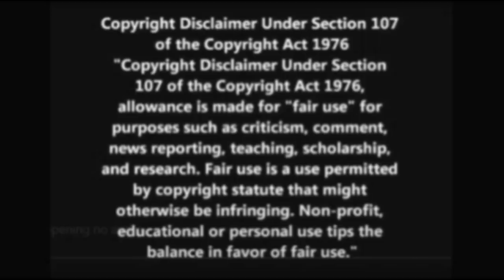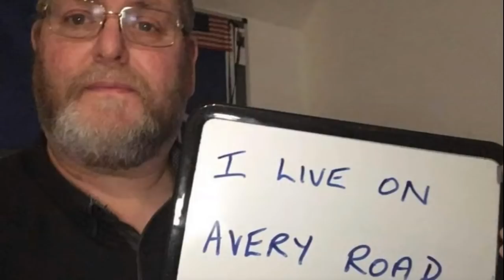Some Random Thoughts I Had While Going Through MPCR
MPCR = Motion for Post Conviction Relief